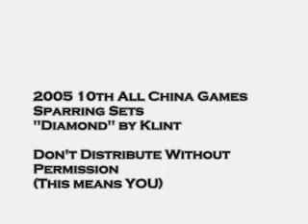2005 All China Games: Duilian Music Video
A wushu music video made from footage of the Duilian divisions at the 2005 All China Games in Nanjing, China during October, 2005